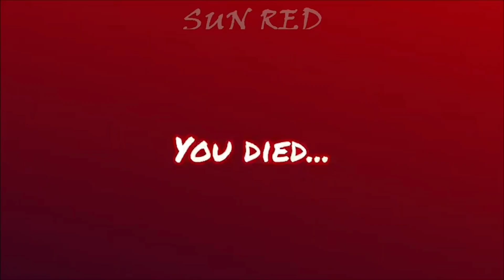Magnetic FNF Vs Nightmare Vs New Chapter 2 Vs Rainbow Friends Jumbscares[Roblox]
💥Rainbow Friends Magnetic FNF Vs Nightmare Vs New Chapter 2 Vs Rainbow Friends Roblox 💥

Thank you so much for @BaldiTM for the nightmare rainbow friends jumbscares

😀Videos in This Channel 😁:
rainbow Friends, Rainbow friends Nightmare, Rainbow.io Origin Story, Rainbow Alphabet, Rainbow Survivals in Monster, Doors, Rainbow New chapter 2 And All Upcoming Roblox Games.

☠️Roblox Rainbow Friends All Games Videos Available ☠️